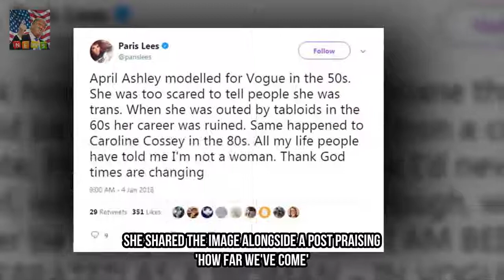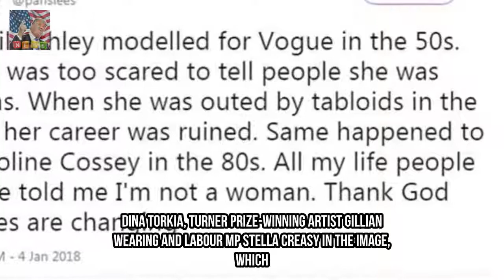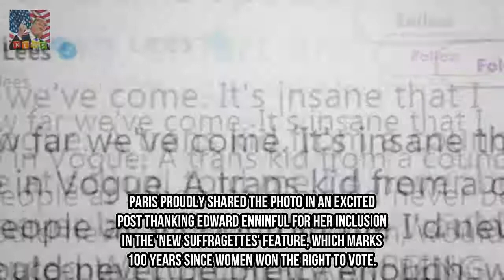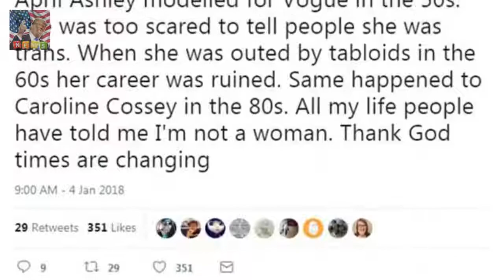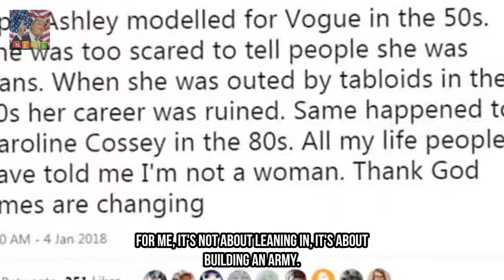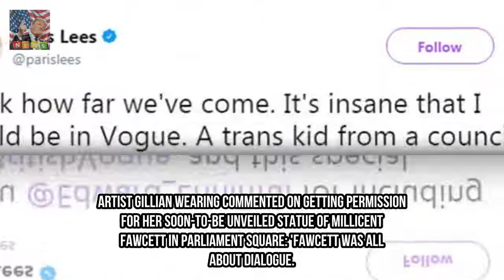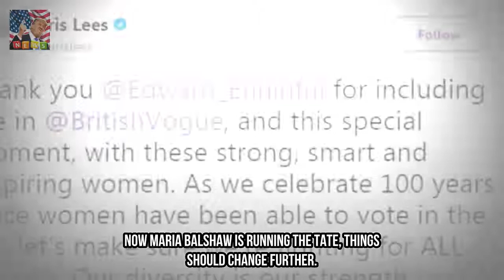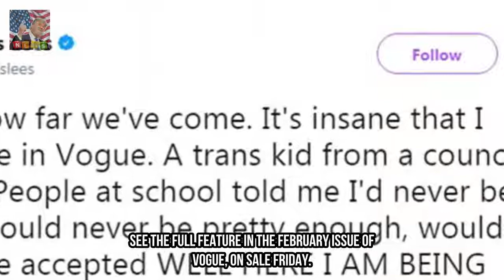Transgender model appears in Vogue shoot Breaking News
British Vogue feature hails a group of women leaders as the new Suffragettes Among those featured is transgender model and campaigner Paris Lees She shared the image alongside a post praising how far weve come MP Stella Creasy and Turner prize-winning artist Gillian Wearing also appear A transgender model who was told she would never be a girl is among the women leaders celebrated in a new photoshoot for British Vogue.